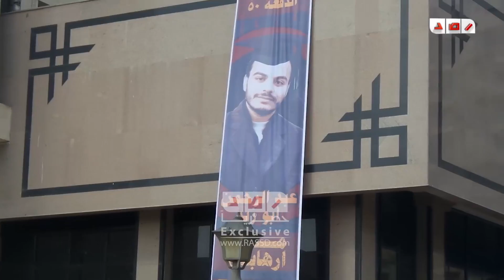رصد | حفل تخرج بكلية طب طنطا يتحول الى وقفة احتجاجا على استمرار اعتقال زميلهم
رصد | قام أطباء دفعة 2012 بكلية طب طنطا أثناء حفل تخرجهم الذي أقيم لتكريمهم ، بعمل وقفة احتجاجية على باب قاعة المؤتمرات احتجاجا على استمرار اعتقال زميلهم الطبيب عبدالرحمن أبو زيد بنفس الدفعة حاملين لافتات تندد باستمرار حبسه